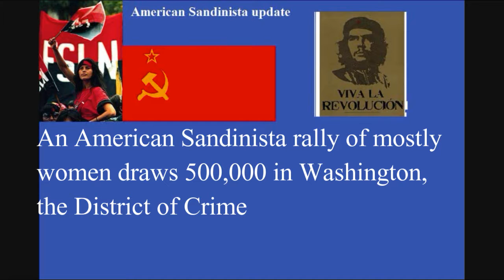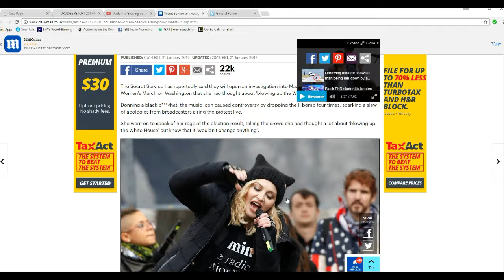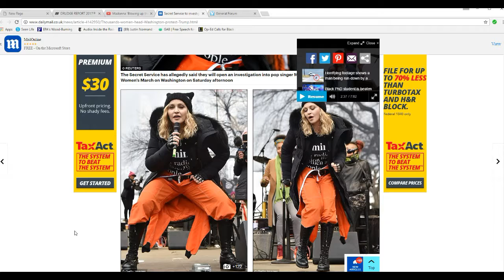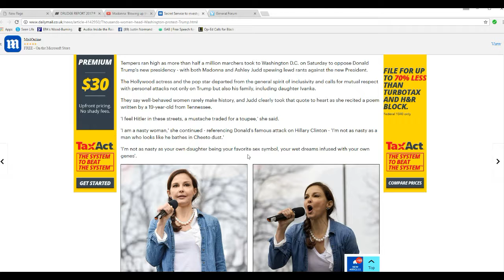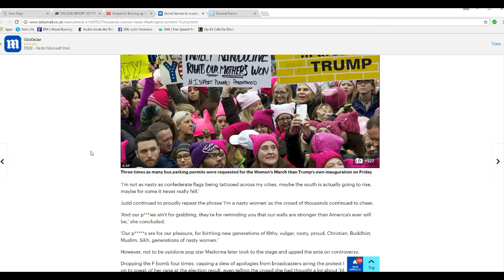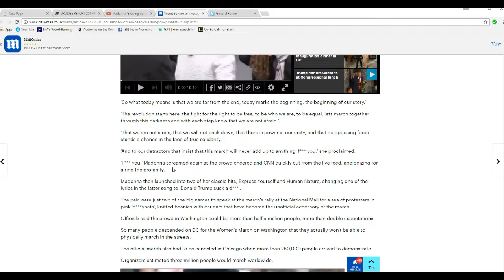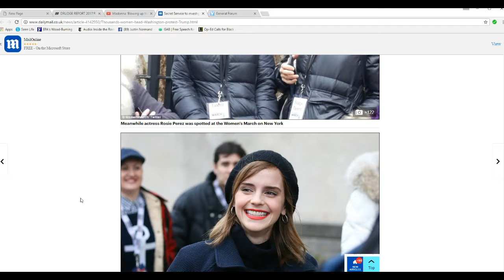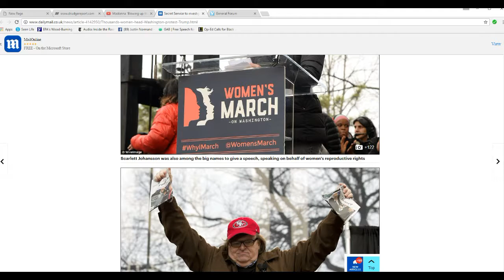American Sandinista women's march draws 500,000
A women's march on January 21 drew more than 500,000 in Washington, the District of Crime. The behavior was generally reprehensible, with particular interest in Ashley Judd with a foul mouthed rant, and Madonna, who reportedly is under Secret Service investigation because she openly stated that she wanted to blow up the White House.  Madonna also embarrassed the press by saying the "f-word" four times, forcing them to bleep it out.